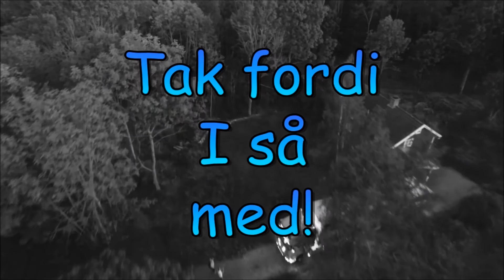[Danish] Euro Truck Simulator 2 med BurgerGamingDK + ProMods 2.1 - Episode 63